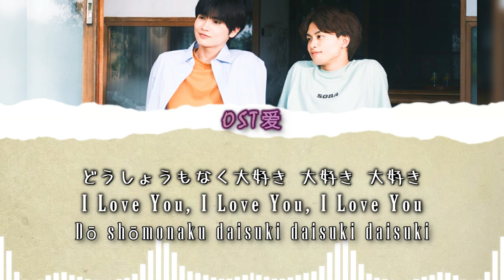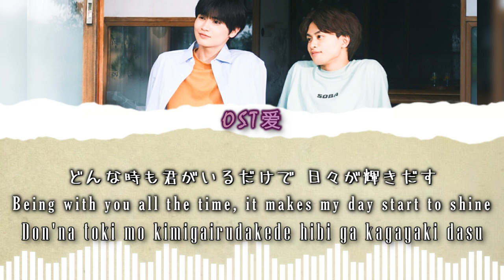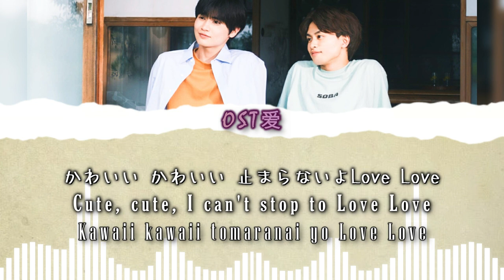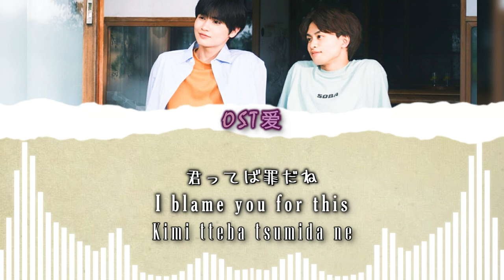「かわいいメモリアルCute Memorial」超心動♡宣傳部Chō Tokimeki♡Sendenbu:みなと商事コインランドリー2 l Minato Shōji Coin Laundry2 OST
ALL RIGHTS ADMINISTERED by Avex Inc. on behalf of avex trax
⚠️ I PROMOTE ONLY the DRAMAS, ACTORS, SINGERS & SONGS on my VIDEOS.

~MEMBERS~
辻野かなみ Kanami Tsujino

DRAMA : みなと商事コインランドリー 2 l Minato Shōji Coin Laundry 2

Actors :
• Kusakawa Takuya​ 草川拓弥 (Akira Minato)

SYNOPSIS:

Minato Akira, running his grandfather's laundromat, finds his relationship with Katsuki Shintaro facing unexpected challenges after three months of bliss. Meanwhile, Asuka and Hiiragi's budding romance takes a complicated turn. Brace yourself for the trials and tribulations that await these two pairs of lovers in this captivating sequel!

[ みなと商事コインランドリー 2 l Minato Shōji Coin Laundry 2 ]
[ 超ときめき♡宣伝部 Cho Tokimeki♡Sendenbu - かわいいメモリアルCute Memorial ]